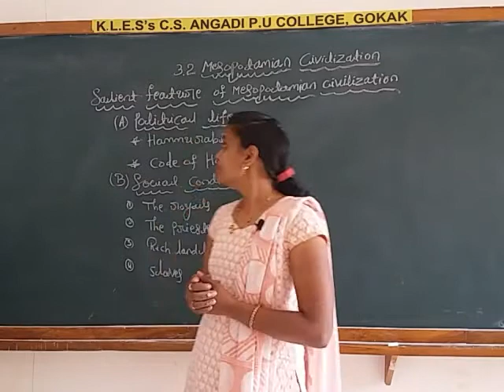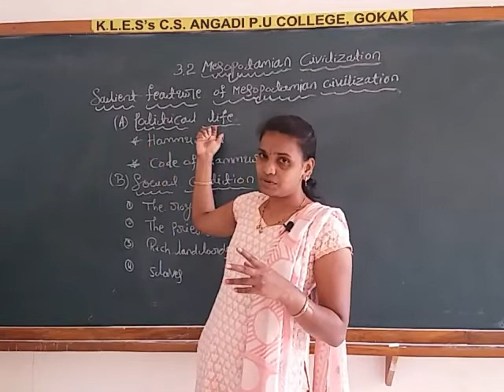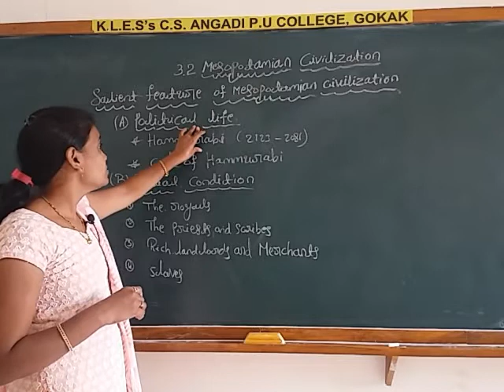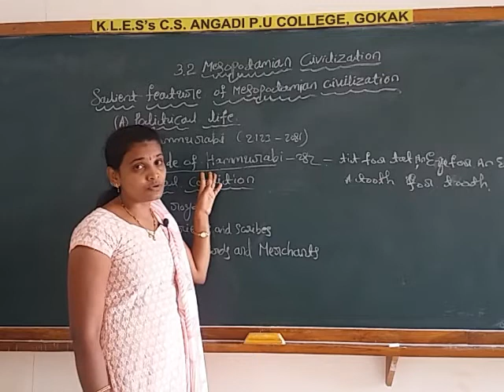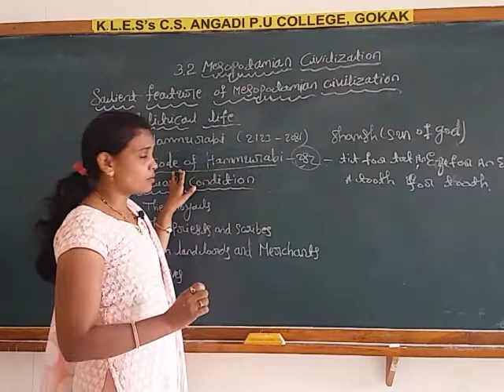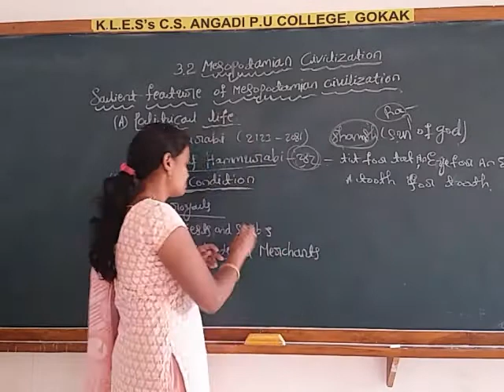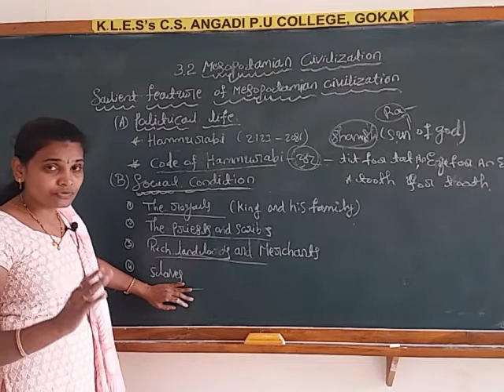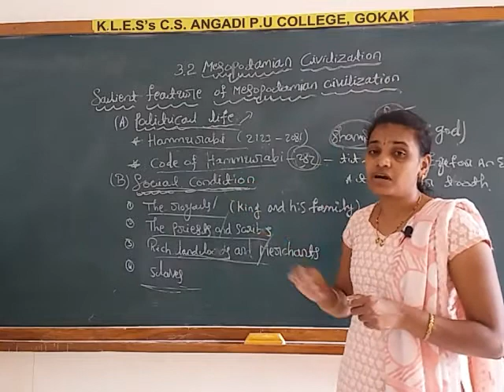salient features of mesopotamian civilization